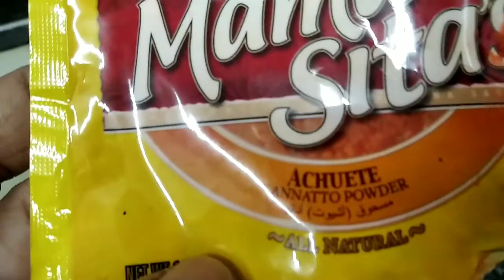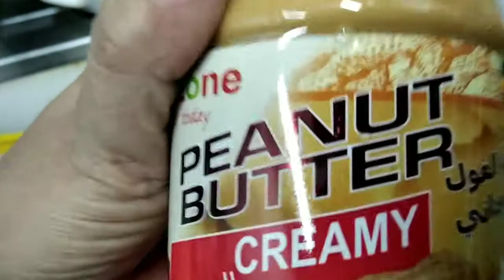Pork kare kare Ala ZHOL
Ingredients. 4 lbs. Pork belly 1 piece Knorr Pork Cube. 3/4 cup peanut butter. 2 bunches baby bok choy or pechay. 12 pieces snake beans sitaw, cut into 2 inch pieces.  1/4 cup achiote atsuete seeds. 5 cloves garlic crushed&onions.and pinch of salt.